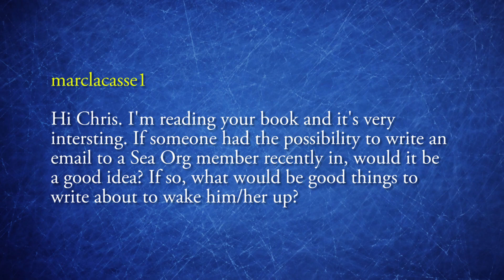Chris Shelton | Advice on Talking to Sea Org Members